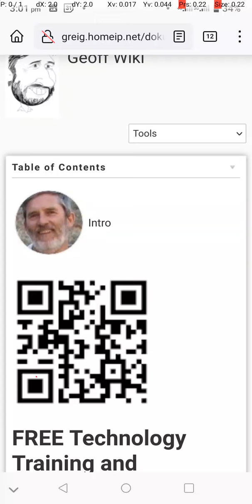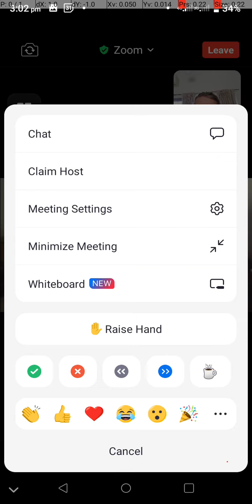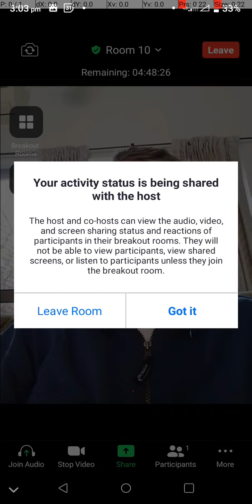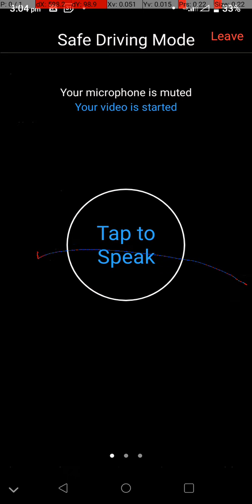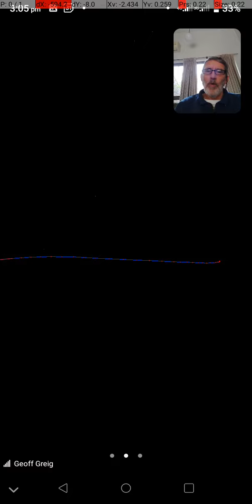Zoom on a phone with Breakout rooms